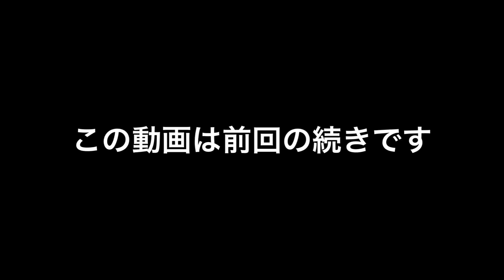【剣道YouTuber ホワイト 復活】ただいま。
ホワイト復活なるか！
お楽しみに！